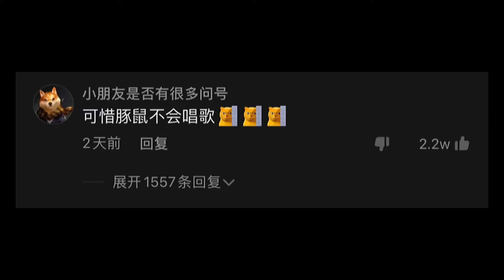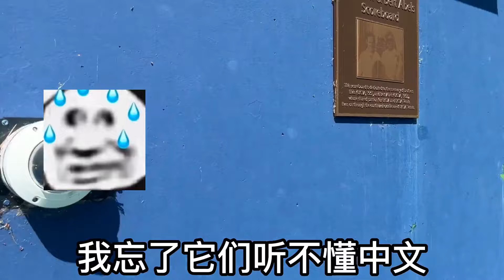外語怎麼學好？ 先張開嘴，往出禿鷹就完了！Thurman貓一杯